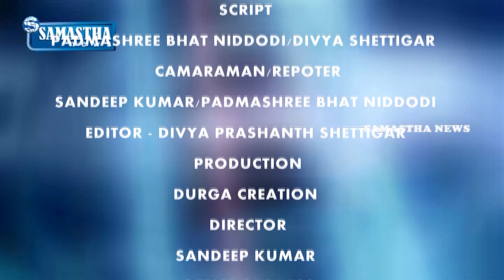SAMASTHA NEWS BY-ಪ್ರಾದೇಶಿಕ ತಾರತಮ್ಯ ಹೋಗಲಾಡಿಸಲು ಸ್ವರ್ಧೆ:-ಡಾ.ಮಹೇಶ್ ಜೋಶಿ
ಪ್ರಾದೇಶಿಕ ತಾರತಮ್ಯ ಹೋಗಲಾಡಿಸಲು ಸ್ವರ್ಧೆ:-ಡಾ.ಮಹೇಶ್ ಜೋಶಿ